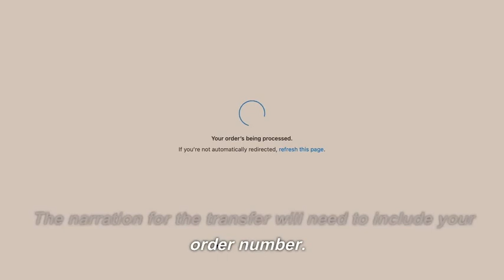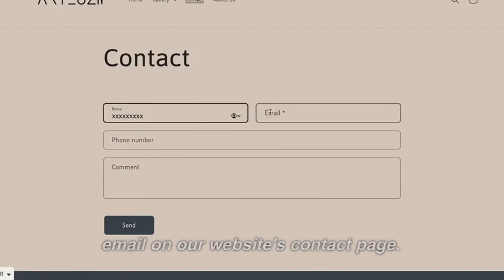Our Mission - Arteuzii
Take a look at who we are and what we do! With this video you can expect to get a brief explanation of our vision and mission and to provide more information about this startup! We plan to export hand painted exclusive art, painted with a multitude of mediums and art styles to bring out personality and expression into every single piece!